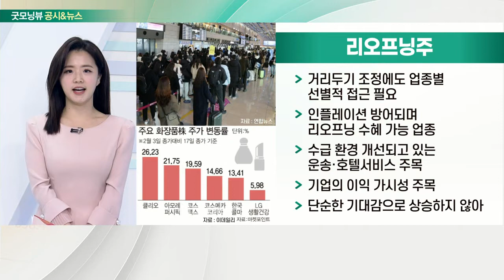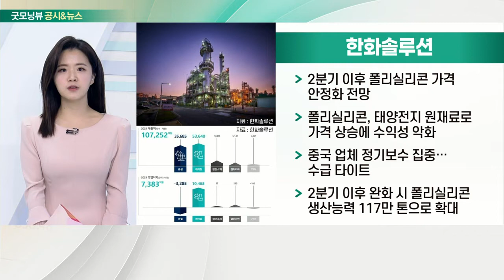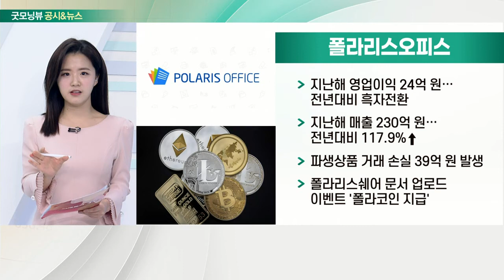리오프닝주, 한화솔루션, 삼성전자, 폴라리스오피스_공시&뉴스 (20220218)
- 거리두기 조정에도 업종별 선별적 접근 필요
- 인플레이션 방어되며 리오프닝 수혜 가능 업종
- 수급 환경 개선되고 있는 운송·호텔서비스 주목
- 기업의 이익 가시성 주목
- 단순한 기대감으로 상승하지 않아

- 2분기 이후 폴리실리콘 가격 안정화 전망
- 폴리실리콘, 태양전지 원재료로 가격 상승에 수익성 악화
- 중국 업체 정기보수 집중… 수급 타이트
- 2분기 이후 완화 시 폴리실리콘 생산능력 117만 톤으로 확대

- 키움證, 목표주가 10만 원대까지 상향 조정
- 메모리 업황 개선 본격화 전망
- 영업이익 추정치 57조 원 → 61조 원대까지 상향
- 금융 투자, 4일간 1,700억 원 규모 순매수

- 지난해 영업이익 24억 원… 전년대비 흑자전환
- 지난해 매출 230억 원… 전년대비 117.9%↑
- 파생상품 거래 손실 39억 원 발생
- 폴라리스쉐어 문서 업로드 이벤트 '폴라코인 지급'